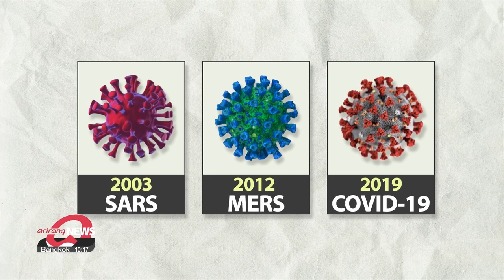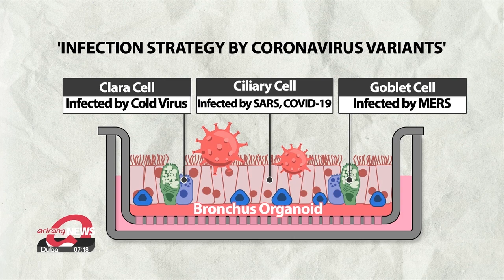Different infection strategies by coronavirus variants revealed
코로나 바이러스별 각기 다른 인체 감염 전략 발견

The COVID-19 pandemic is over.
But it is necessary to prevent the next pandemic by a coronavirus since it is highly transmittable to humans.
Domestic researchers have identified four types of coronaviruses, along with COVID-19, that infect people utilizing different infection strategies.
Cha Yunkyung has the story.

The name "coronavirus" is derived from the Latin "corona," meaning "crown" because the spikes on the virus' surface resemble a crown.
Coronaviruses mostly cause diseases in wildlife and livestock. So far, there are seven identified variants that cause infections in humans.
The common cold virus that repeats each year is a representative low pathogenic coronavirus.

Other variants that have caused pandemics include SARS in 2003, MERS in 2012, and COVID-19 in 2019.
What is the difference among infection routes taken by the coronavirus variants?
National researchers have analyzed the infection strategies of four coronavirus variants. As a result, they found out for the first time that each virus attacks different parts of bronchial cells.

Researchers created a bronchus organoid, similar to four types of bronchial cells in the human lung (primarily).
Consequently, they observed the cold virus infected Clara cells, SARS and COVID-19 infected Ciliary cells, and MERS infected Goblet cells.

"In the case of the MERS virus, we were able to find that it unusually infected Goblet cells. Furthermore, the virus was transferred by the mucous membrane which adjusted the reproduction rate of the virus."

The reaction of the host organism to prevent reproduction rate by the four coronavirus variants was also different.
When the organoid was infected with SARS, the host controlled the energy needed for the reproduction rate of the virus.
The host organism regulated the production of mucus when the organoid was infected with MERS.
In the case of COVID-19, protection was vitalized through calcium ions transmitting signals from cells.

"Through this research, we were able to figure out that a coronavirus can infect different parts of cells and the inflammatory response can also have a different pathogenicity."

As infectious disease specialists predict another pandemic in the foreseeable future, it is expected that the result of this research will help to develop targeted therapy for each coronavirus variant.

Cha Yunkyung, Arirang News

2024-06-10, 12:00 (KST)